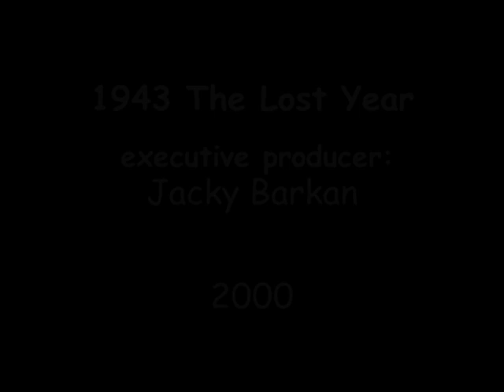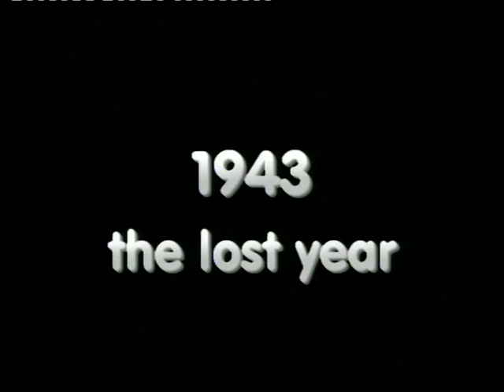1943 The Lost Year part 1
1943 The Lost Year (English version)
It is years that Jacky Barkan is trying to find the year 1943, a missing year in his life.  A year in which he was hidden, during the war in Belgium, as a small child with anonymous people. All that Jacky remembered, where some blurred pictures of a house in Bruges,                  a family with two children,  a cupboard in which he had to hide when it was dangerous and a high window, through which he could see the German army trucks. After 57 years, a wonderful woman was surprisingly discovered, a Righteous among the Nations,                       Miss. De Meulemeester, who is over 90 years old today and her sister Madeleine who passed away in 1966. They were the ones who have hidden little Jacky in the house of one of their brothers, in the Saint Croix quarter near the town of Bruges. Jacky Barkan is a senior director at the Israel Educational Television for about 30 years. He is married to Judy, a choreographer and teacher of dance, and they have a daughter Inbal. In December 2000 Jacky took a journey with his wife Judy to observe from a closer distance the remains of his childhood lost memories. The film is a co-production between Videocam from Belgium and its manager producer/director, Georges Kamanayo the Israel Educational Television and the Belgian VRT.

Original music composed by Nachum Heiman and by Dror Alexander.
Original lyrics, in French, for the title song where written by Jacky Barkan.
Lyrics for the English and Hebrew version where written by Ehud Manor.
Nitza Termin performs the title song.